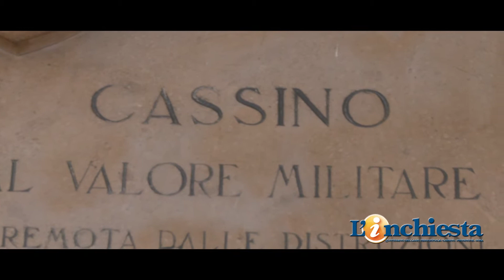ZONA FRANCA - MULTISALA AL CAMPO MIRANDA 19-10-2013